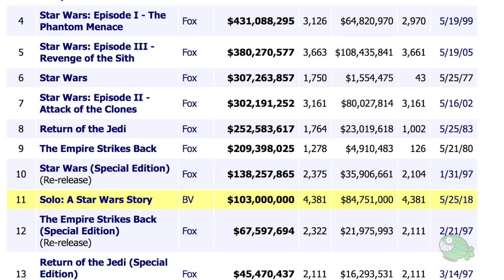10 curiosidades de STAR WARS: LA AMENAZA FANTASMA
Hoy les traemos 10 curiosidades sobre una de las mayores decepciones en toda la saga de Star Wars: "La Amenaza Fantasma" | Compren mi libro

Star Wars: Episodio I - La amenaza fantasma, es una película de ópera espacial de 1999, escrita y dirigida por el director de cine estadounidense George Lucas. Es la cuarta entrega de la saga Star Wars y la primera en el orden cronológico de la misma, después de un paréntesis de veintidós años del lanzamiento de Una nueva Esperanza.
La trama describe la historia del maestro jedi Qui-Gon Jinn y de su aprendiz Obi-Wan Kenobi, que escoltan y protegen a la Reina Amidala desde su planeta Naboo hasta Coruscant con la esperanza de encontrar una salida pacífica a un conflicto comercial interplanetario a gran escala, además de lidiar contra los siths. También trata del joven Anakin Skywalker antes de convertirse en Jedi, presentado como un esclavo con un potencial de la Fuerza inusualmente fuerte.